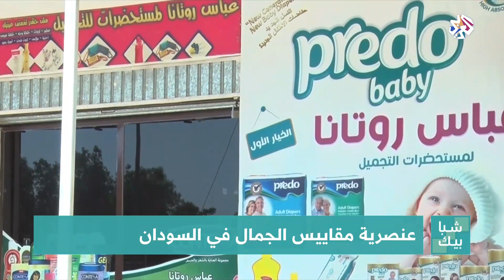شبابيك | استخدام السودانيات لمساحيق تبييض البشرة وعنصرية مقاييس الجمال